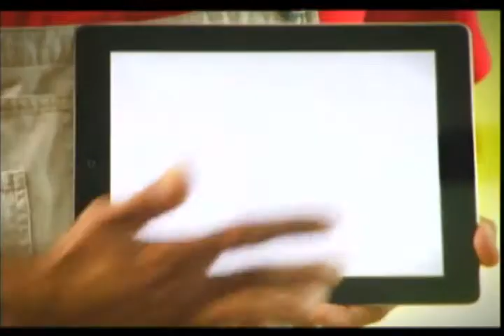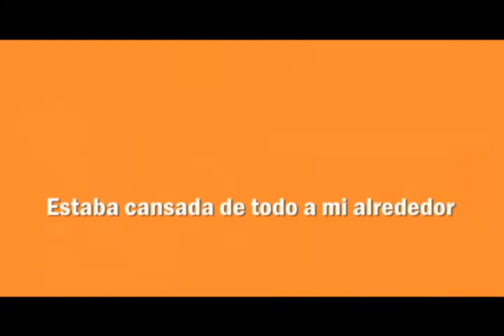Habitat 17 Marzo 2012 Parte 1